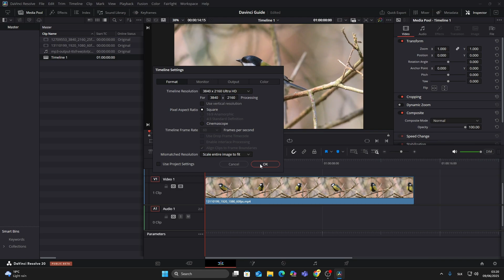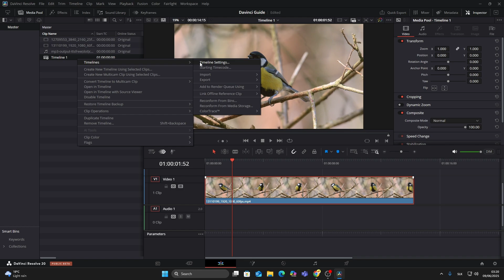How To Upscale Video to 4K in DaVinci Resolve 20 (2026)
Want to upscale your footage to 4K in DaVinci Resolve? In this quick and simple tutorial, I’ll show you the exact steps to increase your video resolution — whether you're working with 720p, 1080p, or any custom size.

✅ Works in DaVinci Resolve 20 (Free & Studio)
✅ Upscale any resolution to 4K Ultra HD
✅ Great for YouTube, short films, or client work